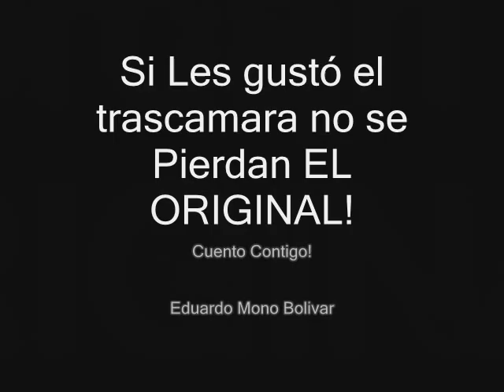Trascamara del video "YO VI UN FIESTA.MOVE" de Eduardo Mono Bolivar.wmv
Trascamara del video "YO VI UN FIESTA.MOVE" de Eduardo Mono Bolivar